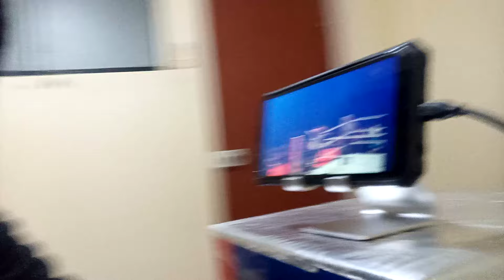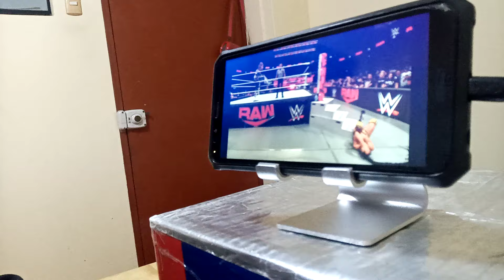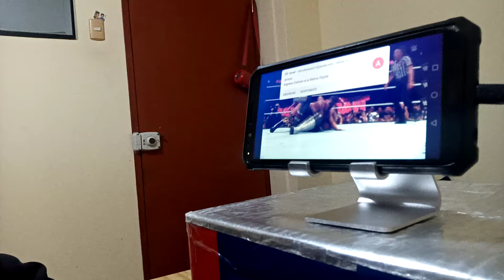Nia Jax vs Bianca Belair por ventaja en WarGames - WWE Raw 25 NOVIEMBRE 2024